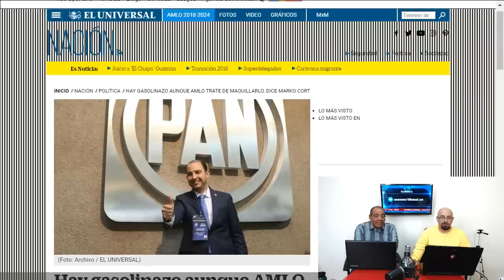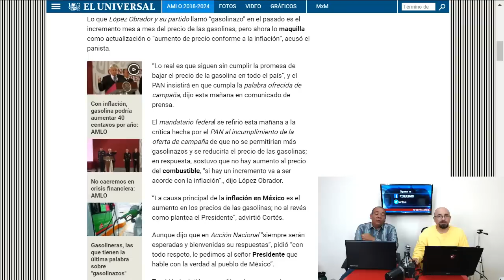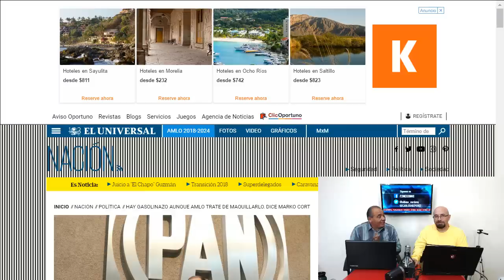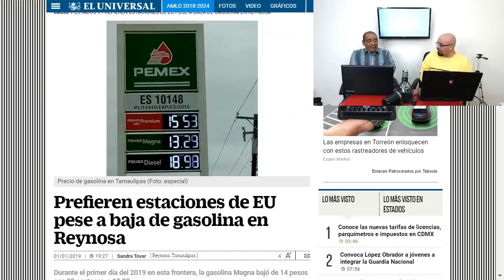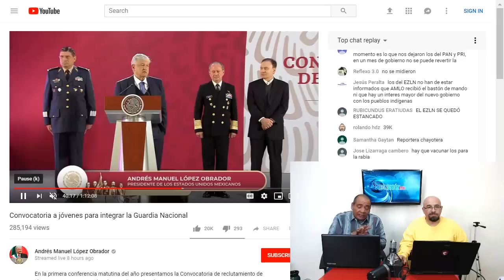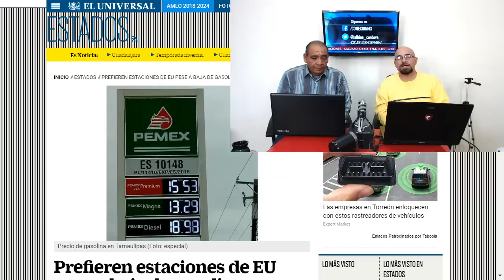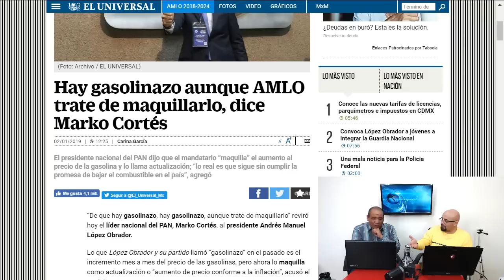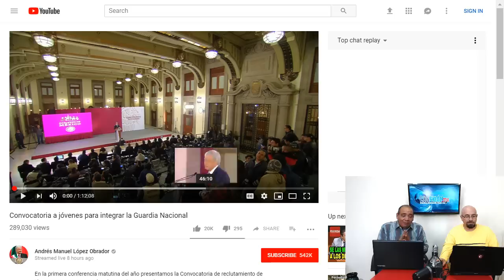AMLO le corrige la plana a Marko Cortés por hablador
PAN asegura que AMLO no bajó la gasolina en la frontera y le pide que cumpla...
AMLO le arregla le corrige la plana a Marko Cortés

APORTACIONES:
SALDAZO OXXO 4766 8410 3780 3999